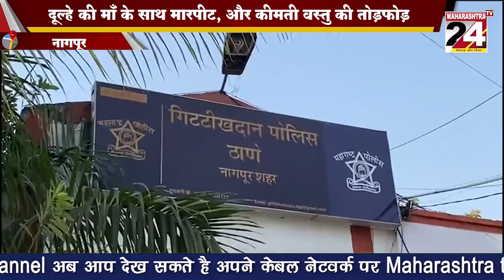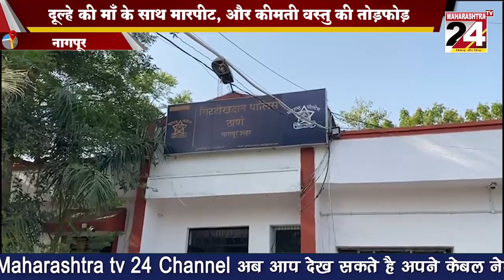गिट्टीखदान में तृतीय पंथी द्वारा शादी के घर में हंगामा